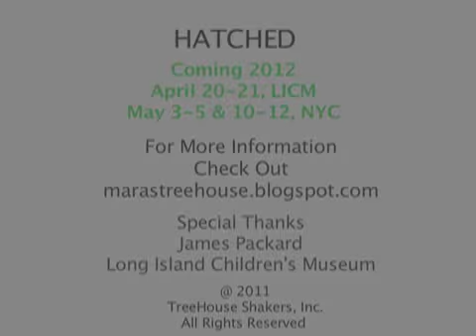Promo For Treehouse Shakers' Hatched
Promo with James Packard of Long Island Chidlren's Museum for our premiere on April 20 & 21, 2012